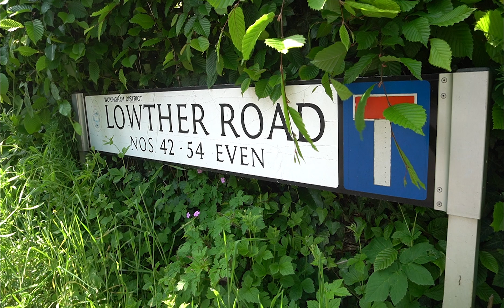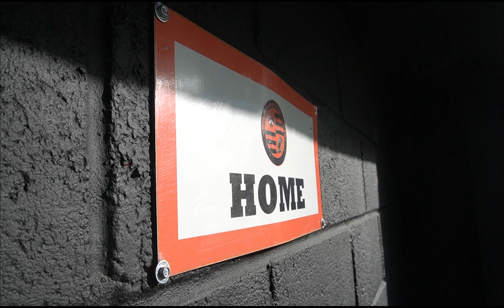A New Chapter Begins | Wokingham Town FC